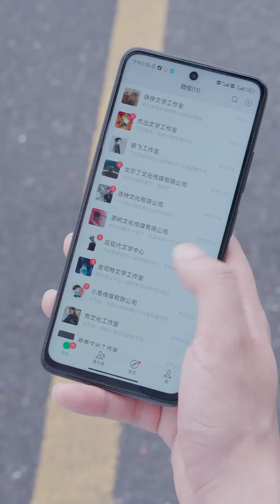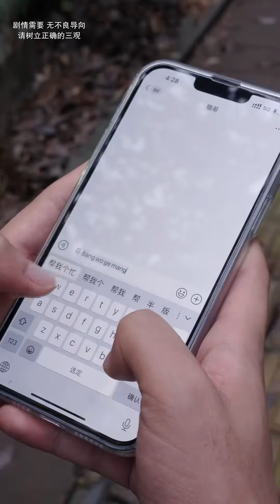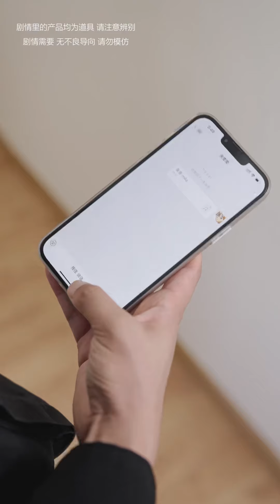心機女冒領總裁神秘妻子的身份到處耍威風，還故意為難服務員，殊不知服務員正是總裁的神秘妻子！